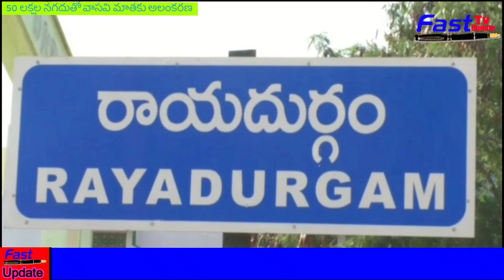50 లక్షల నగదుతో వాసవి మాతకు అలంకరణ